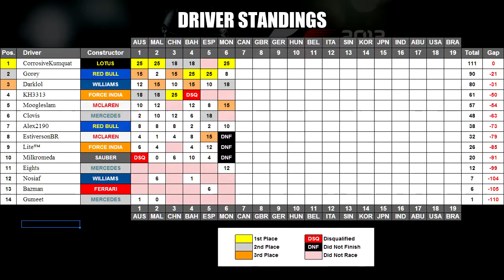PRL Season 5 - Race 6 Monaco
Precision Racing League
American PC Championship
Season 5 - Division 1